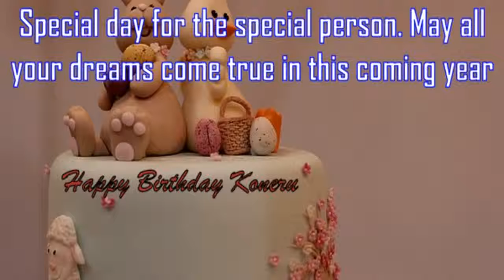Happy Birthday Koneru Image Wishes✔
Happy Birthday Koneru Images. Send Personalized happy birthday wishes to Koneru in 1 min by visiting
GreetName has thousands of image templates to choose from based on gender, age, and relationship. Pick the best image template. Enter Your Name and click 'Generate Personalized Image' button. You can share Koneru picture birthday wishes to any social network such as Facebook status, Whatsapp status, Instagram, Twitter, Google+, etc